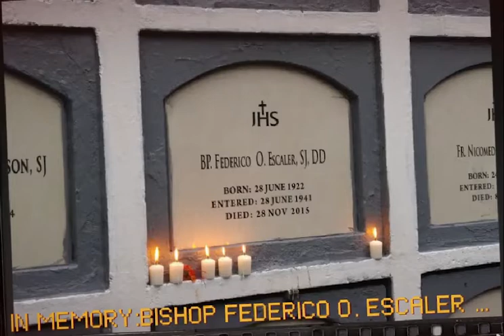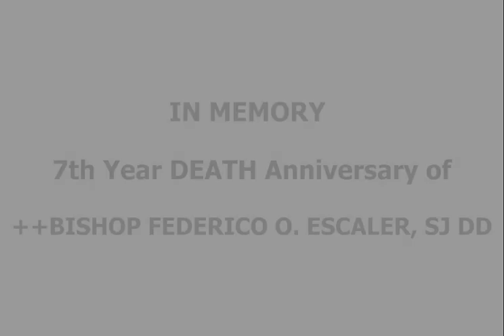In Memories Bishop Federico O Escaler, SJ DD